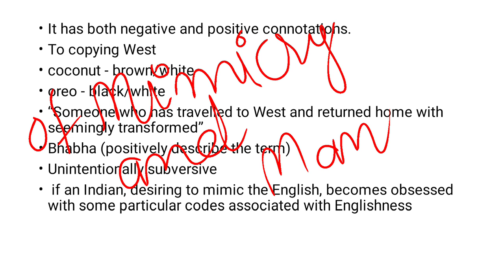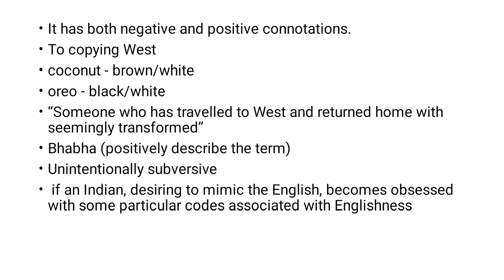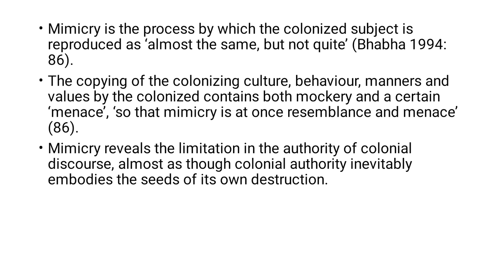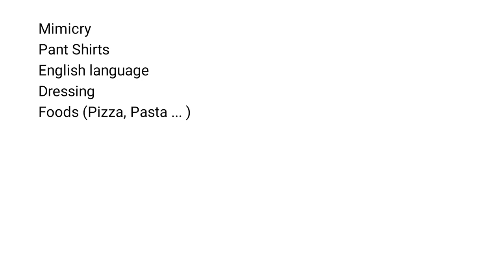Mimicry by Homi K Bhabha concept in Postcolonial Studies explained in Urdu/Hindi